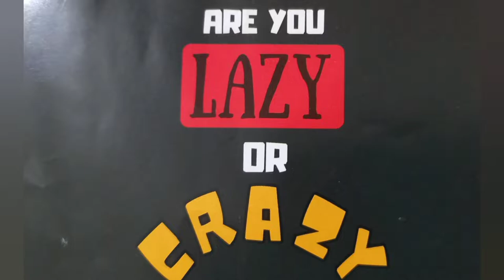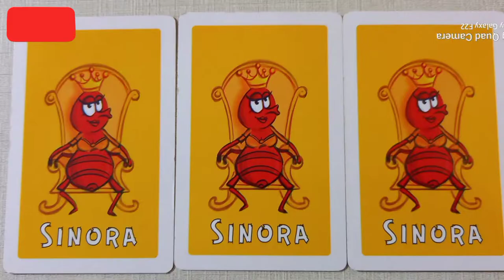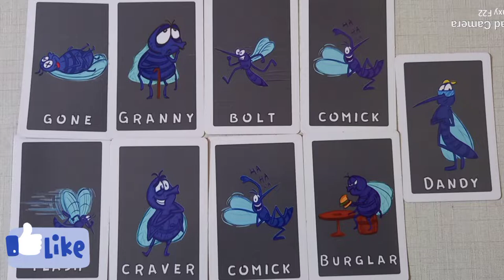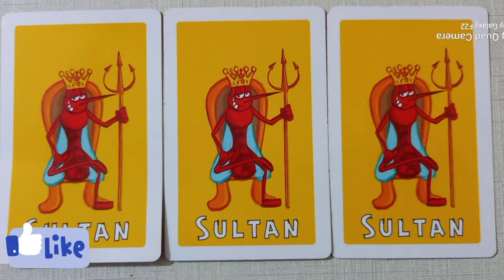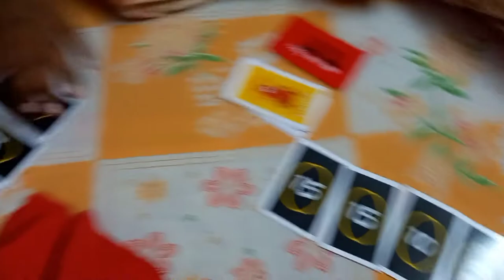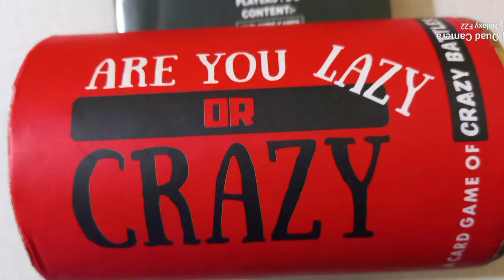Are you lazy or crazy game/how to play are you lazy or crazy game in telugu/children indoor games/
Welcome to our Lakshmi's sakala hastha kalaa vedhika

Get ready to be crazy on game nights with your friends & family with this never seen before card game. ARE YOU LAZY OR CRAZY is an addictive card game which is as unique as its name. In this power pack game every player races to use their fast hands to snatch the zapper & a very fast acting brain to overcome their opponents. This game is packed with some unhumorous battles like cheeka-tack & Snaka-tack which makes the game more fun to play. Just beware of tricks that mind will play on you. Become super fast with your snatching abilities and make your brain go crazy to win this hilarious game. A crazy game for crazy game nights.

cooking videos, art&craft videos,rangolis, paintings,diffrent types of games,kitty party games, saree kuchhu designs and cooking videos.